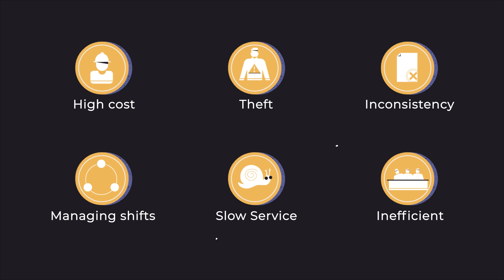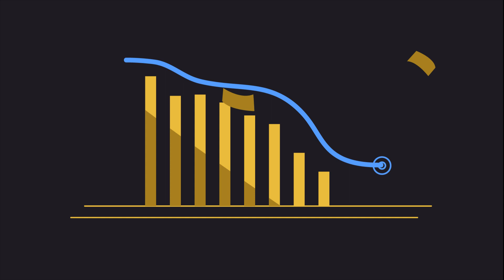Yanu ICO and AI based Technology video | Explainer Video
The manual process of drink serving in bar business has multiple problems leaving the customer unhappy.

Yanu a blockchain based bartending robot fully autonomous A.I.  serves drinks, handles payments, identifies and communicates with clients.

Yanu ICO tokens are purchased by investors and can be used to buy beverages, Yanu robots, get VIP benefits and of course trade on the market.

At Picto Design Studio we create animated explainer videos. A professional startup team, delivered hundreds of custom explainer videos and one of the best startup production studio, having worked with other Startups, SMB’s, MNC’s.

We make videos that make the difference!